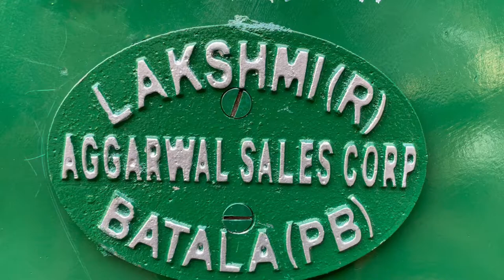Bandsaw Machine || Wood Working Machines || LAKSHMI BRAND® || 7355468357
Bandsaw Machine Manufacturers, Vertical Saw Mills,
Aggarwal Sales Corporation is engaged in Manufacturing and exporting all types of Wood Working Machines like: Horizontal Trolley Saw Mills , Bandsaw Machines, Randha Machines etc.

AGGARWAL SALES CORPORATION
OLD TRUCK UNION, FAIZPURA ROAD
BATALA ( PUNJAB) INDIA.
BRAND: LAKSHMI ®